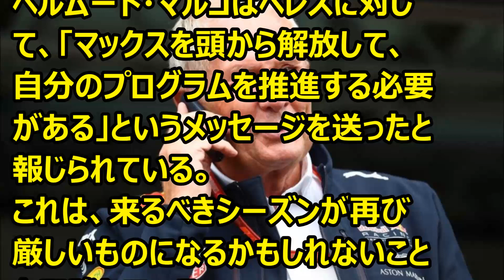Ｆ1 ヘルムート・マルコ、フェルスタッペンが露呈した暗い現実を前にセルジオ・ペレスに厳重注意 ’24 02 25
Ｆ1情報　ヘルムート・マルコ、ペラスにメール。